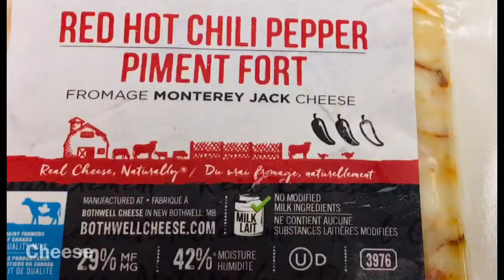Egg in a hole bagel -- quick breakfast recipe